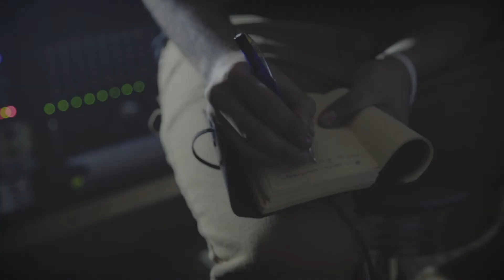Kobba - Who We Are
This is my Debut video for the first single off my forthcoming album.
Dir: Miles Meyer
Prod by: Matthew Gage
Mix/Mastered: Zack Davidson